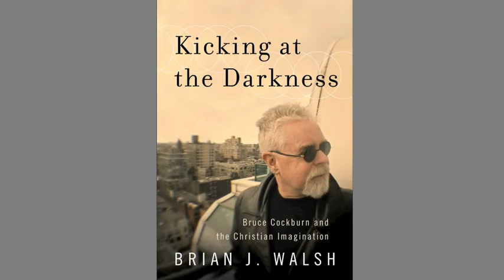Brian Walsh Interviewing Bruce Cockburn 6 - "Kicking at the Darkness"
This is a clip of Brian Walsh Interviewing Bruce Cockburn at the recent Calvin Festival of Faith and Writing (April 19th). Sorry about the poor sound! Walsh is the author of the recent release "Kicking at the Darkness: Bruce Cockburn and the Christian Imagination" (Brazos Press, 2011).